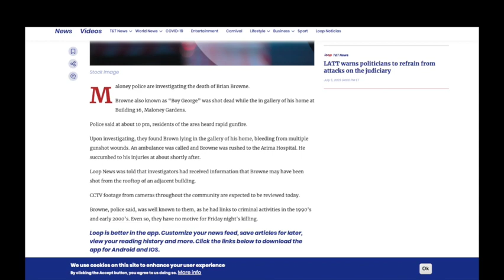Og Killed While Praying (Boy George - Maloney Gardens) (Trinidad Gangs & Gangsters)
In this heartbreaking episode, we remember the life of Brian Browne, also known as "Boy George" from Maloney Gardens, trinidadandtobago who was tragically shot and killed in his own home while saying his prayers in 2020. Join us as we delve into the details and hear from his grieving family, who share their disbelief and frustration at the senseless act of violence. This story serves as a reminder of the devastating impact of violence within our communities and the need for compassion and understanding.